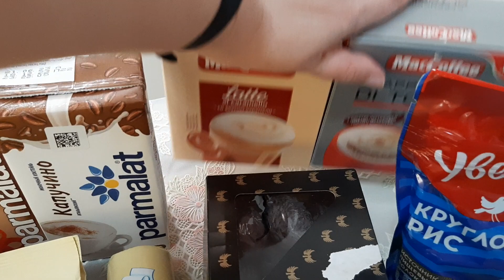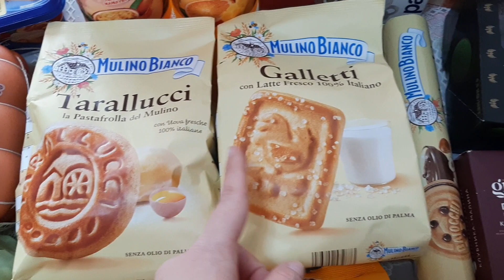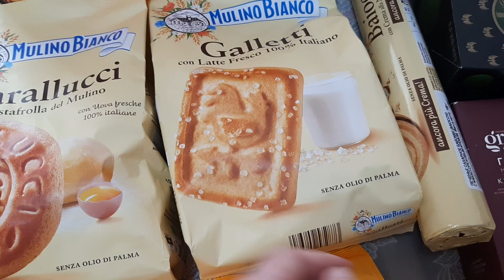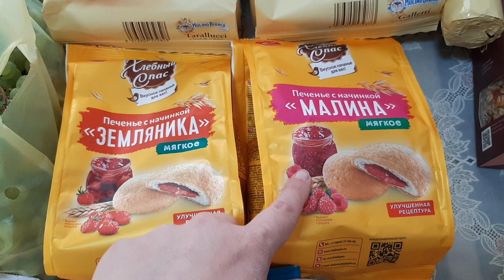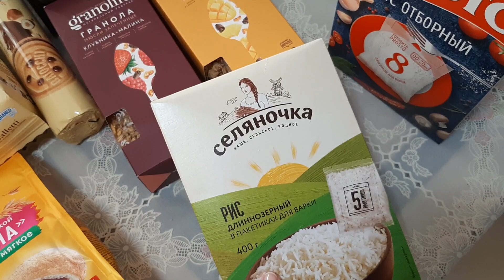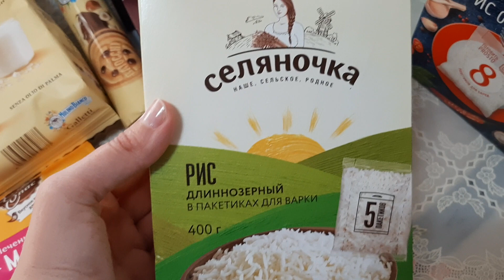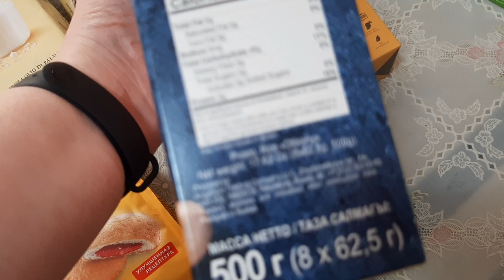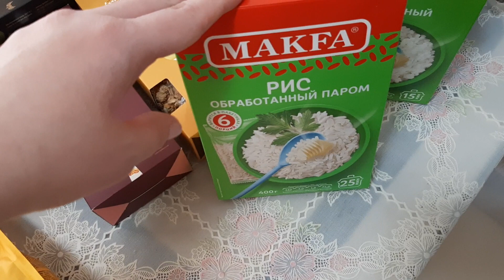Покупки продуктов на 2600 руб Сентябрь 2023 Пятёрочка # Магнит